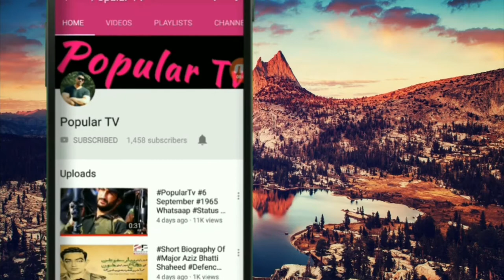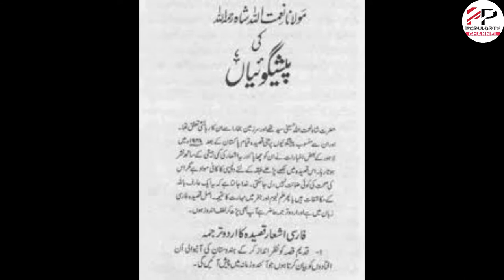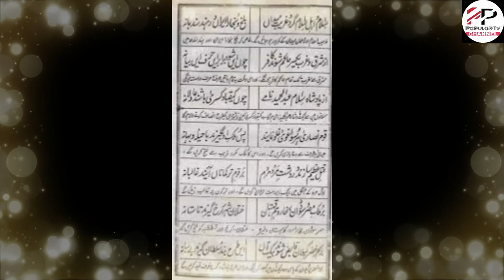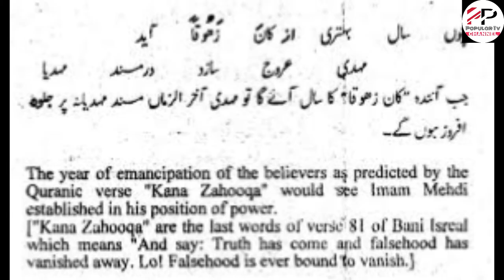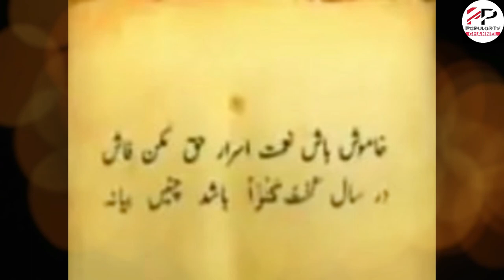Predictions Of Naimatullah Shah Wali For Future | Predictions About Pakistan In Urdu\Hindi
Asalam Mou Alikum.

 this video is about some Prediction in Context of Pakistan and  the predictions of Naimatullah shah Wali about sub continent,India relation and End of time event,Mughal era,Shah Jahan era,Imam Mehdi King Lodhi,King Akbar etc

If you have any questions you can ask me in comments I will try my best to reply you .

Friends on this channel you can get the knowledge of Different Countries, Latest News, Entertainment Videos, Vlogs, Bodybuilding Tips, Exercises Tricks, Funny Videos,